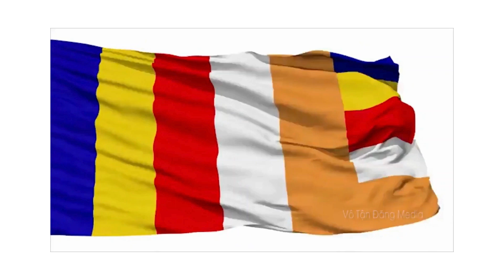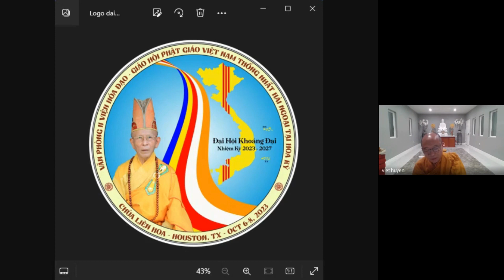Chương Trình Hàng Tuần Ngày 28 01 2024 - Giáo Hội Phật Giáo Việt Nam Thống Nhất